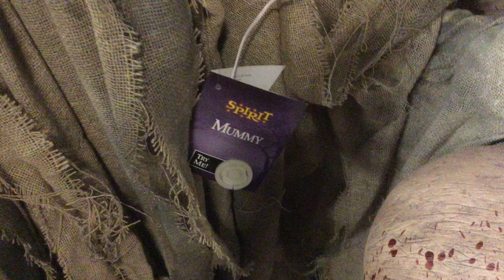Spirit Halloween 2020 Hanging Shacking Mummy in Store